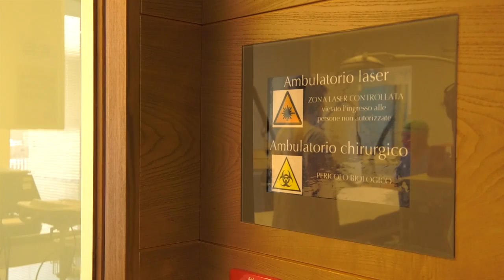Bellezza senza età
Medicina estetica e chirurgia estetica possono aiutare a lenire i segni del tempo sulla nostra pelle.